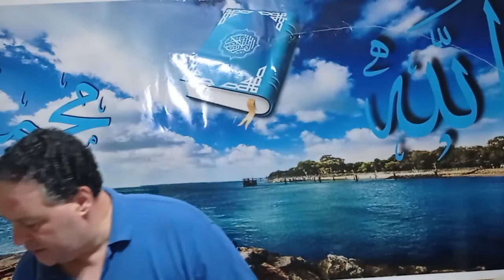Le masque - القناع - The mask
وباللغة الإنجلئزية The_Mask وهو ذلك الوجه_المزيف الذي يضعه البعض على وجوههم لكي يخفون حقيقتهم عن الآخرين...!
للتعرف على هذه الجوانب وهذه الأسرار.
المرجو مشاهدة الموضوع. وشكرا جزيلا لكم...!